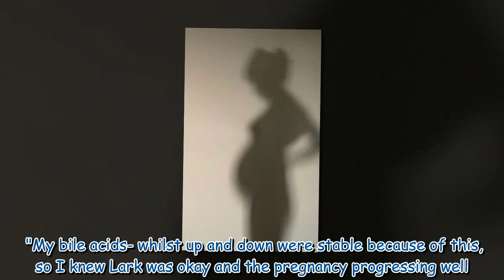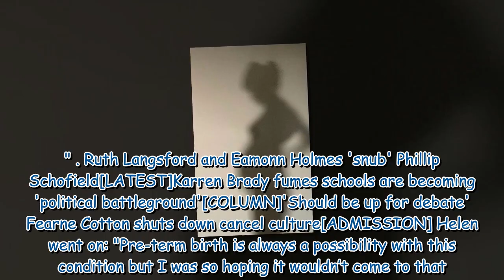'Sometimes fatal' Call The Midwife's Helen George's health woes amid 'painful' pregnancy